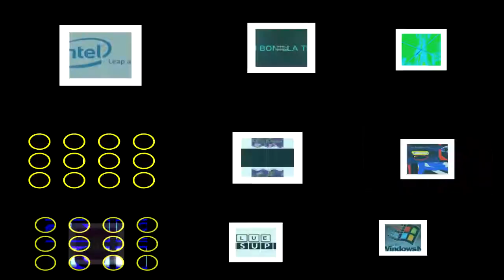(SEIZURE WARNING) Ninequo